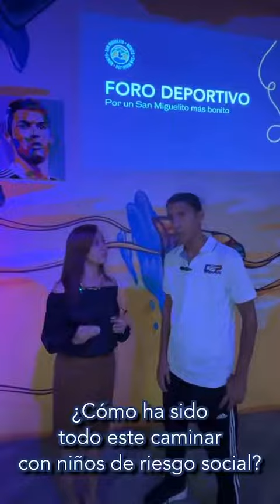¡Entrevista Inspiradora con el Sensei Víctor de Gracia! Unos días atrás tuvimos el honor de hablar